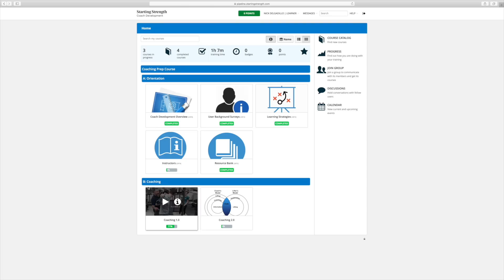Starting Strength Coach Development Program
Stef Bradford and Nick Delgadillo announce the launch of the Starting Strength Coach Development Program including a Coach Prep Course, Coach Development Camps, and apprenticeships.  The program is designed help to prepare apprentices, interns, and future SSC candidates to take the practical, oral, and written examinations for the Starting Strength Coach certificate.